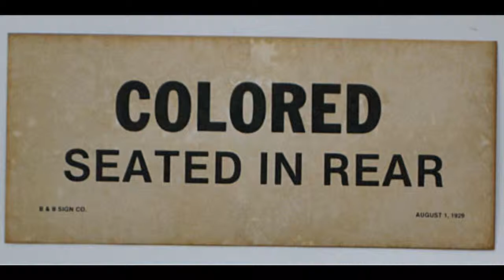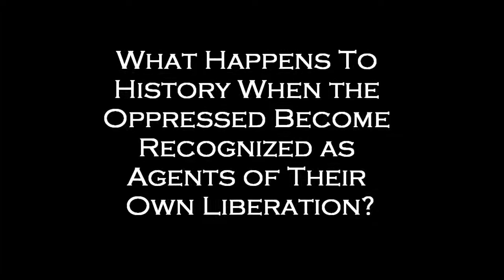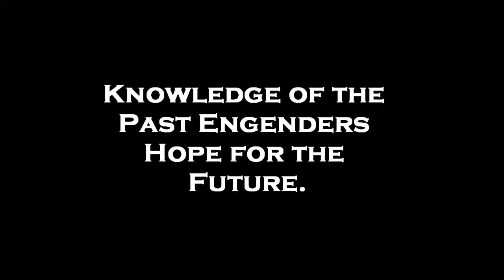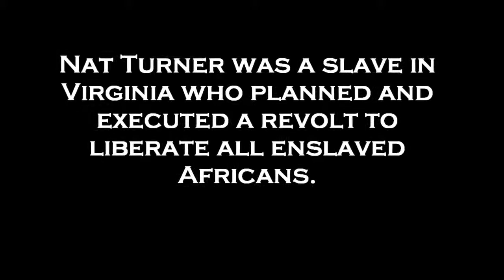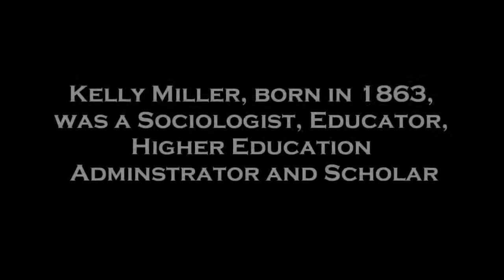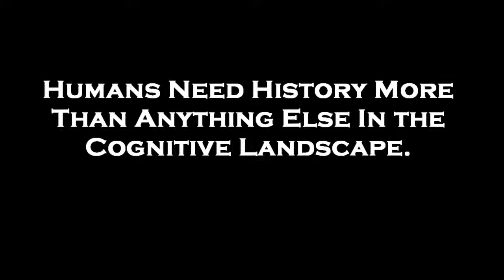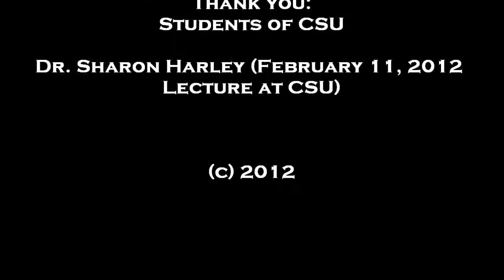Questioning Radical History and the Prophets of the Past, a commentary by Katherine Bankole-Medina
Dr. Katherine Bankole-Medina responds to students questions about "...hope, struggle, and the Prophets of the Past," by focusing brief commentary on Radical History.